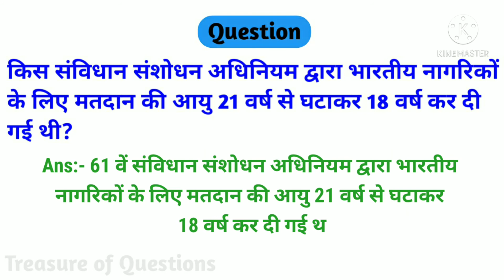किस संविधान संशोधन द्वारा भारतीय नागरिकों के लिए मतदान की आयु 21 वर्ष से घटाकर 18 वर्ष कर दी गई थी?